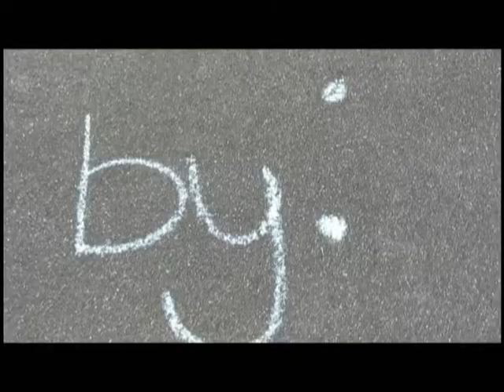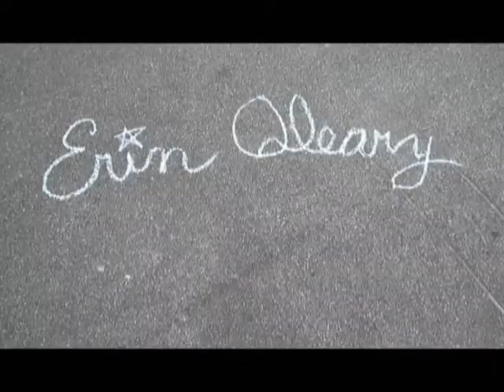Call Me Maybe Parody Cover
A project me and my friends did for my Digital Video Production class. We got an A =) I'm sorry for sucky quality but I had to decrease the quality because I used old version of adobe.

Song: Call Me Maybe by Carly Rae Jepson